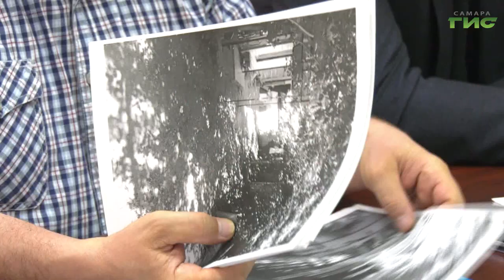Жительница Самарского района обратилась к Александру Хинштейну с просьбой спасти дом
Депутат Госдумы от Самарской области Александр Хинштейн провел личный прием граждан в избирательном округе. Встретиться с парламентарием пришли 20 человек. Всего же по итогам весенней сессии в самарскую приемную депутата поступило почти 1300 обращений. Треть из них получила положительное решение. С какими проблемами обратились самарцы в этот раз узнала Елена Чернявская.